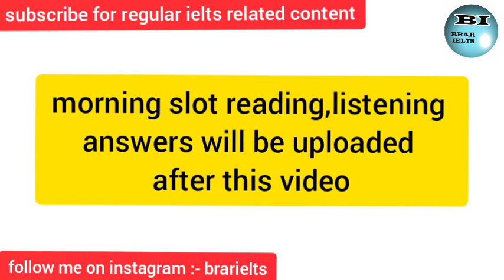30 October ielts exam reading, listening answers with writing task complete review